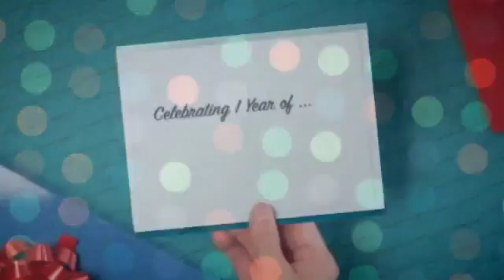Happy Birthday TDS Academy!